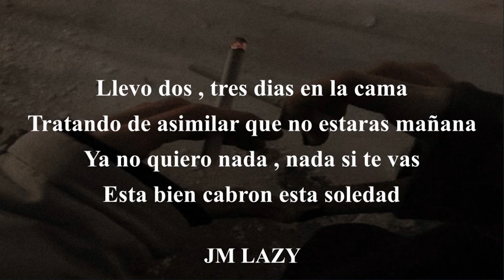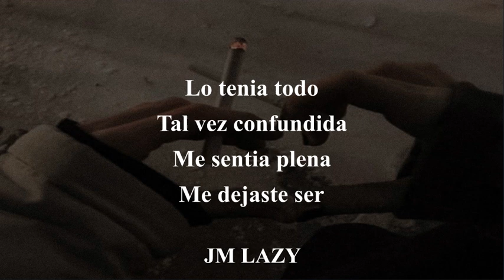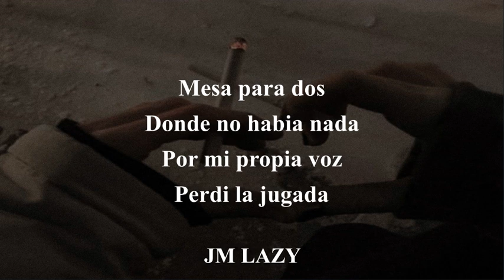Charles ANS, Yoss Bones - Se Me Paso // LETRA